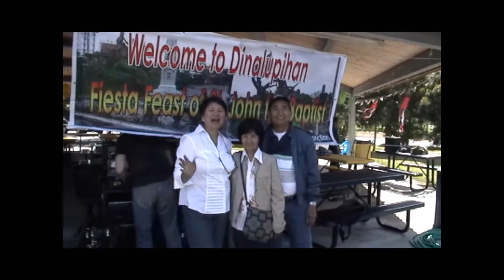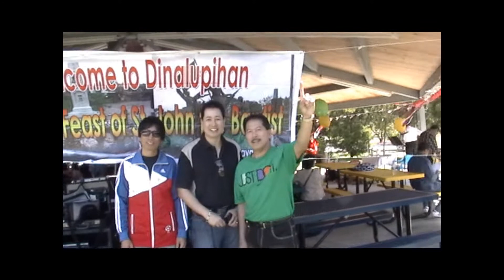DINALUPIHAN KURALDAL SAN DIEGO BY: JUN VIANZON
PART 2  VIDEO  SAN DIEGO DINALUPIHAN KURALDAL
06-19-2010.